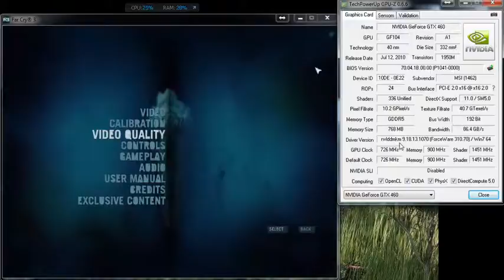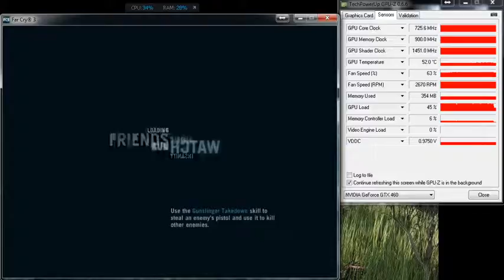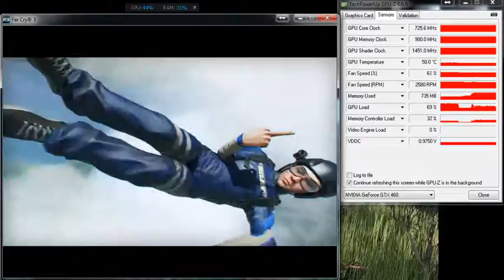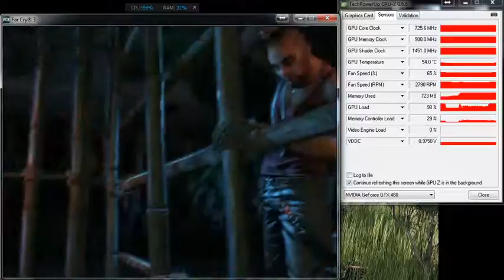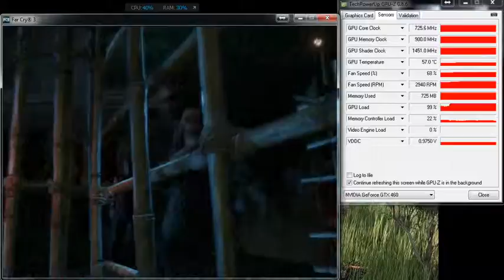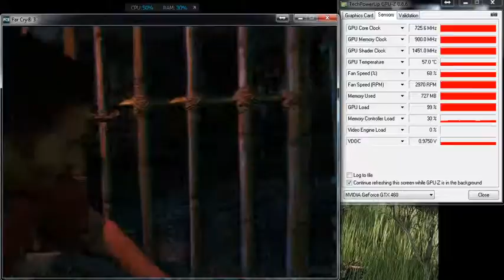Far Cry 3 - in a cage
Far Cry 3 przyszedł do mojego świata. Nie będę bierny, wygram z nim, uwolnię się...